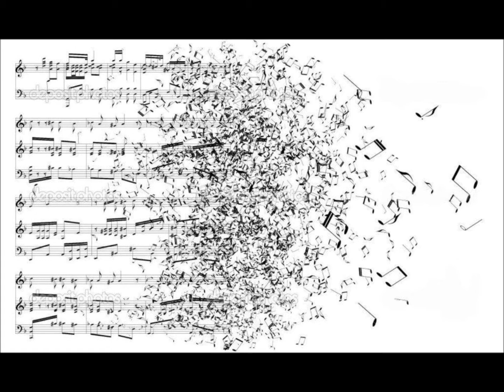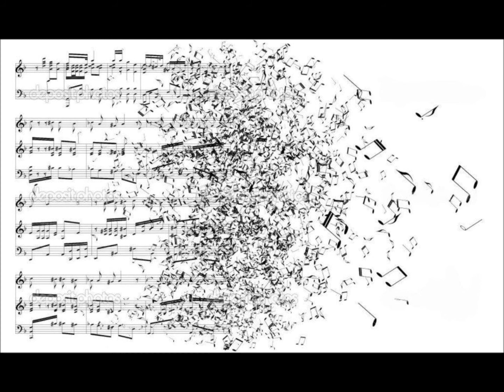NIKOS EFTHYMIADIS, WE SAY NO (THE NO PROJECT)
ONLY PIANO PERFORMANCE OF THE SONG "WE SAY NO" BY NIKOS EFTHYMIADIS

(PHOTOS FROM THE PRESENTATION IN "VRYSSAKI" (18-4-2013)